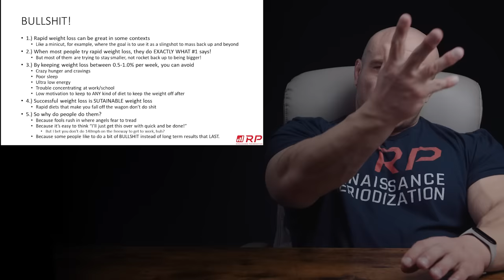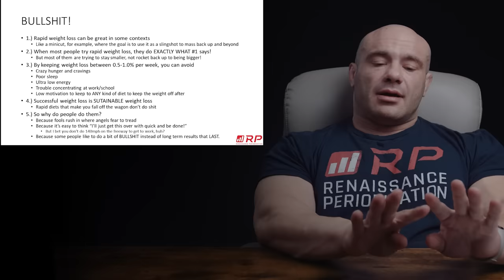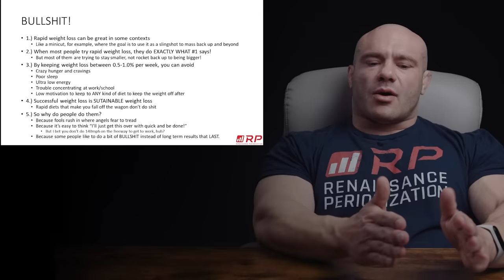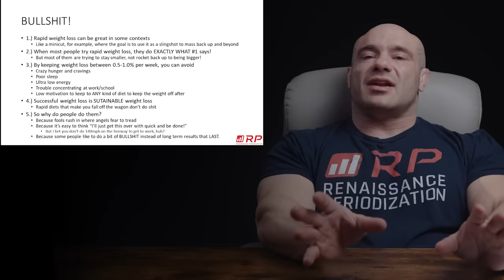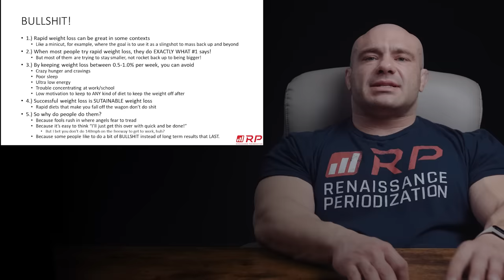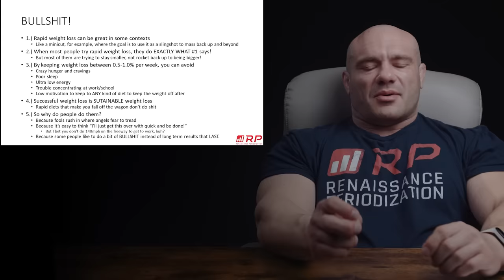Rapid Weight Loss For Long Term Results -BULLSH*T!